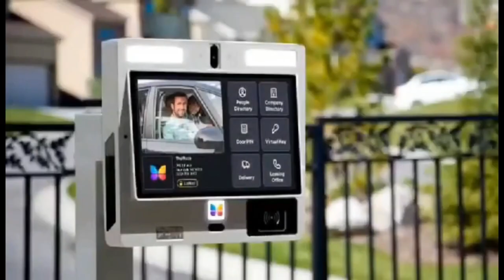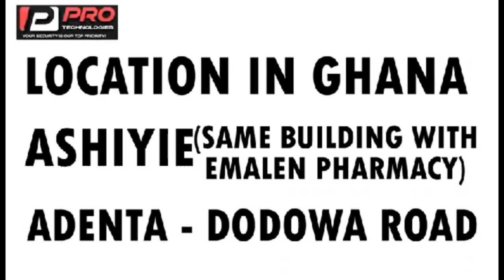prophet càught fater dupìng a mobile money vendor